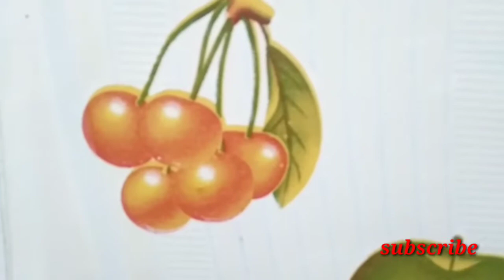તલની લાડુડી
till ke ladu